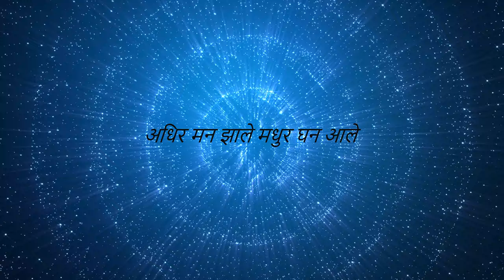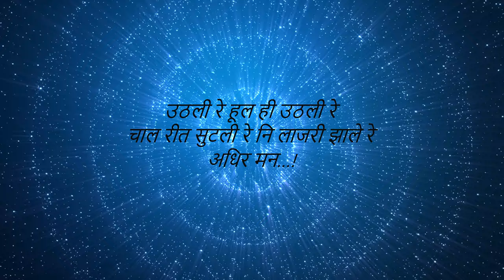Adhir maan zale marathi song with lyrics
Song: Adhir maan zale
Movie: Nilkanth Master
Singer: Shreya Ghoshal